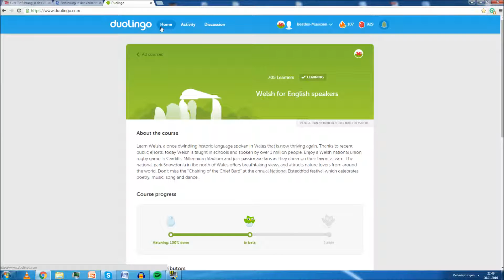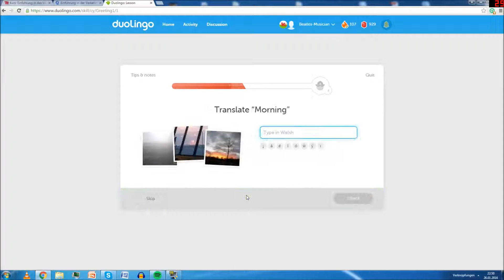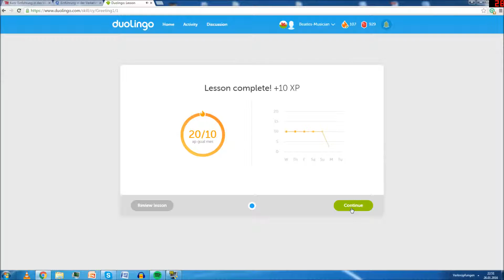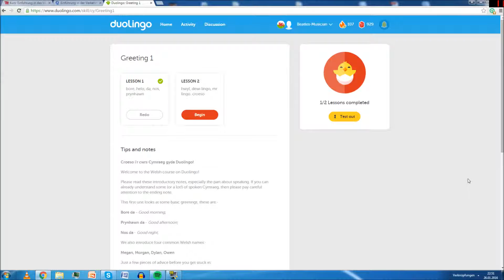Duolingo: Eine neue Sprache - Walisisch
Eine neue Sprache ist nun auf Duolingo - Walisisch!
Ich werd nicht anfangen, die Sprache zu lernen, aber als Sprachenenthusiast werde ich natürlich keine Gelegenheit auslassen, Aufmerksamkeit für Duolingo zu erreichen ;)

Mediantor